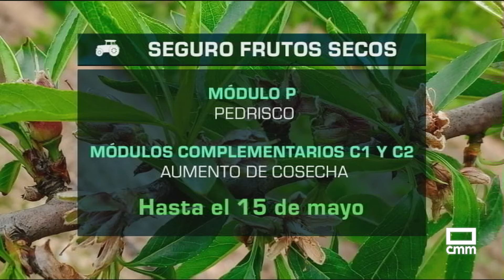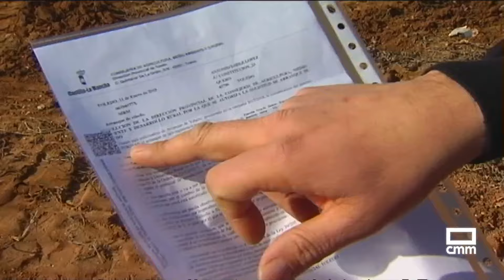El Campo | La solicitud de la PAC, hasta el 3 de junio en Castilla-La Mancha | 15/05/24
En este día de San Isidro Labrador, el patrón del campo, nuestros mejores deseos y nuestro empeño informativo para que sus reivindicaciones lleguen a las mesas donde se adoptan soluciones. Cruzamos desde hoy el ecuador de mayo, y entramos también en la recta final de la campaña de solicitud de las ayudas de la PAC. Restan tan solo 15 días para registrar el expediente si no quiere hacerlo fuera de plazo, y por tanto, con penalización diaria de un 1 por ciento en los importes. Rige también la campaña de la PAC para hacer cambios en la titularidad de estos derechos si va a venderlos, cederlos, o heredarlos.

Otras noticias:
- Entran en vigor los nuevos planes ZEPA.
- La Junta busca un pacto para ordenar la siega.
- España pierde cada año 1550 agricultores.